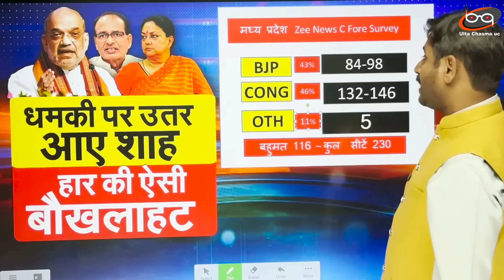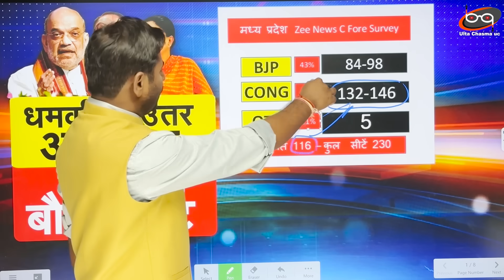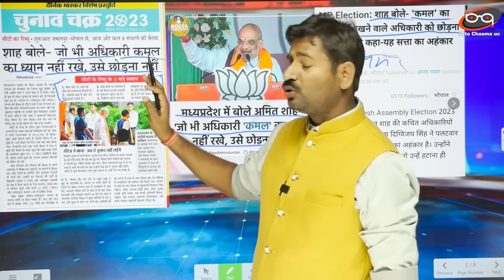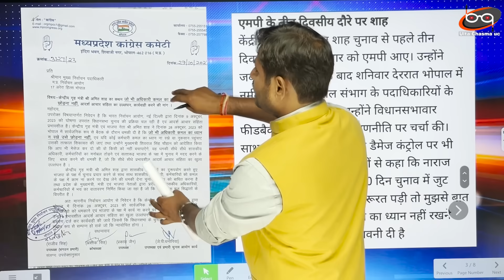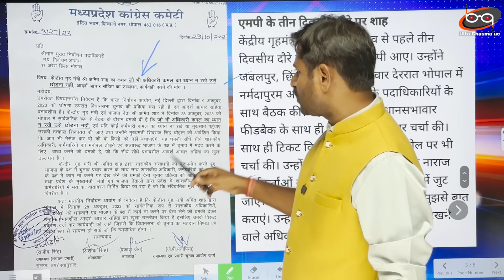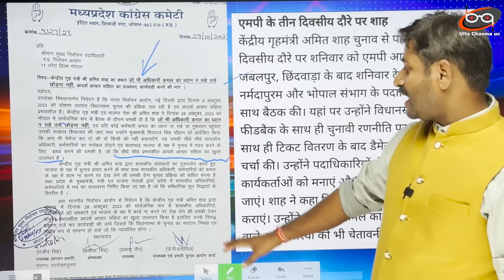धमकी पर उतर आए Amit Shah हार की ऐसी बौखलाहट | Vasundhara Raje | MP Electcion 2023